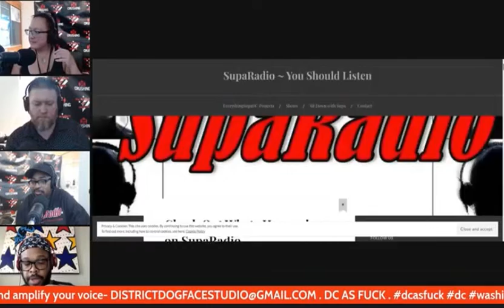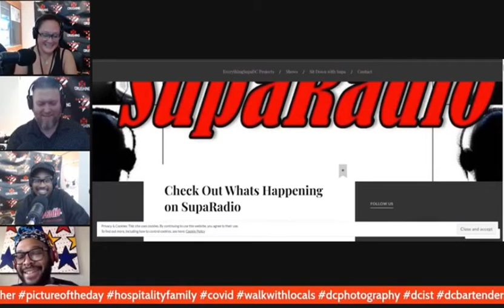UrHero SupaTim on The District of Misfits Show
UrHero SupaTim stopped by the DC Music Summit that was held on October 14-16 at Duke Ellington School of the Arts and sat down with @The District of Misfits Podcast that was there streaming live